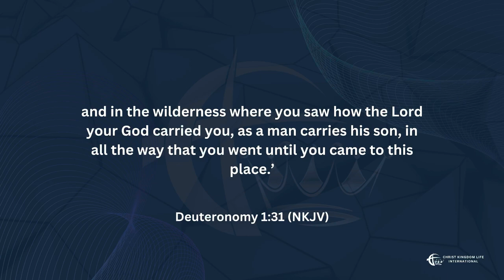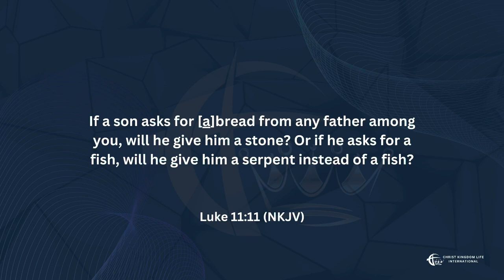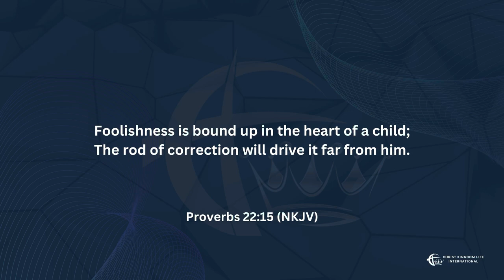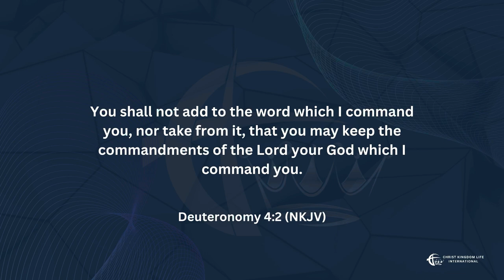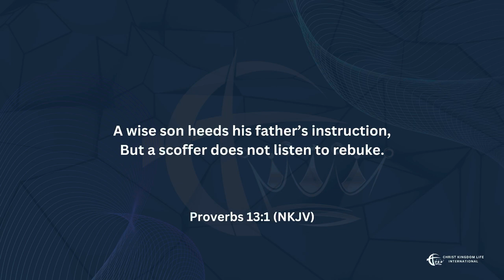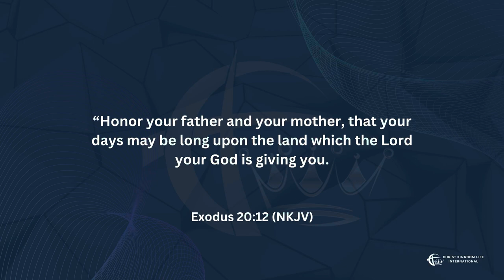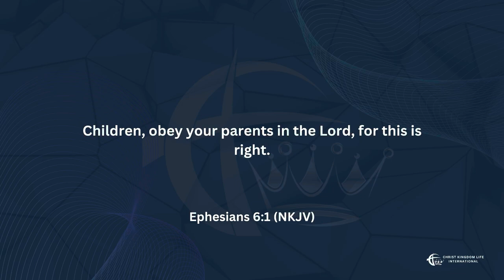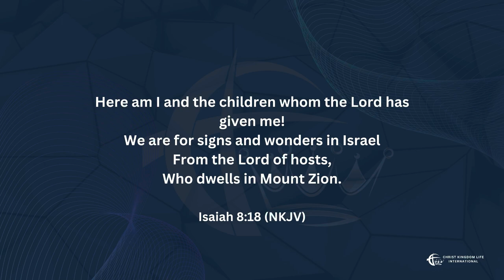Significance of Fathers | Bishop Fino Isaka